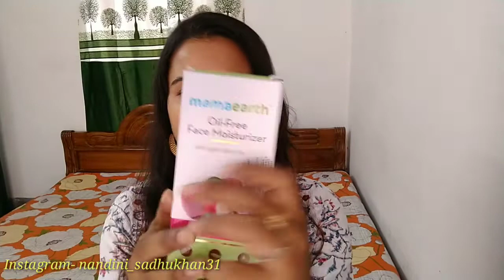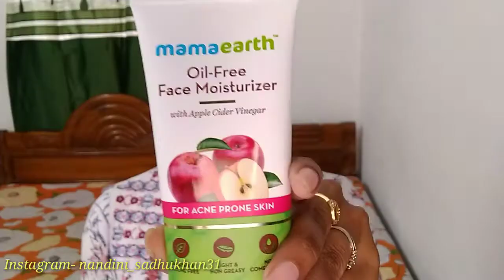MOISTURIZER FOR OILY AND ACNE PRONE SKIN 🤩 | MAMAEARTH OIL-FREE FACE MOISTURIZER HONEST REVIEW.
Today I will share my personal opinion about mamaearth oil-moisturizer.

Link of the product- Mamaearth Oil Free Moisturizer For Face With Apple Cider Vinegar